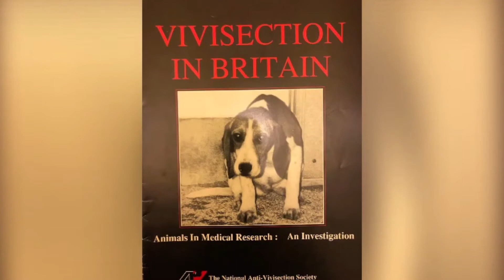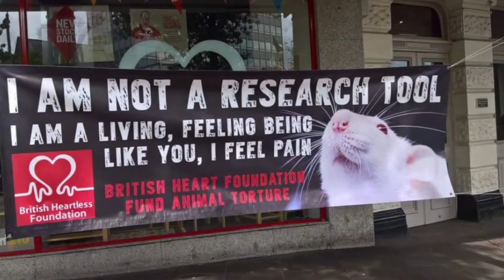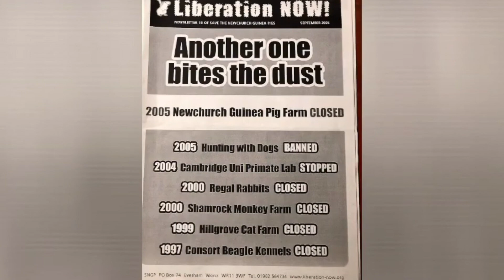Animal Testing Protest Song The Cranberries Zombie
Animal rights activist and vegan Andrew Goti originally published the images and the Acapella song

Petition
Ban Animal Testing - Fund, accept & promote alternatives to animal testing

WARNING! Graphic images. Please keep in mind that everything you see is LEGAL.  IMMORAL AND WRONG BUT LEGAL.

Zombie rewritten lyrics:
A cousin's head hangs lowly
Child is slowly breaking

And your silence permits the violence

Can't you see, their like me, evolutionary tree
But in your head, in your head they are nothing

Put in tanks, without moms, and their moms, killed by guns

In their heads, strapped to beds they are crying
In your head, they're not dead

Who's in your lab? On the slab?

Zombie, zombie, zombie-ie-ie-ie, oh

Another monkeys breaking
Heart's beating is over

When 9 out of 10 tests fail

It's the same old theme, since 300 BCE
In your head, mice / rats dead still effective?

But their hearts, and their lungs, and their brains, not like ours
Try instead, volunteer human subjects

Cell cultures, computer models
Replace, reduce, refine-ine-ine

What's in your heart? A fresh start?
World, Day for, Animals in-in-in, Labs

Oh-oh-oh-oh-oh-oh-oh, eh-eh-oh, ra-ra